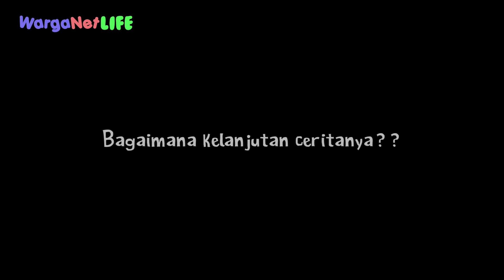Penampakan Hantu Muka Rata | Animasi Horor Kartun Lucu | Warganet Life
Halo warga, kalian harus banget nih ikutan belanja di Shopee 7.7 Hujan Promo! Karena kalian bisa dapetin Gratis Ongkir 7x, Goyang dan Kuis Shopee berhadiah 7M dan ada juga Serba 10 RIBU berhadiah 7 Honda PCX loh warga!

Yuk, Download aplikasinya sekarang juga!

Terima kasih.